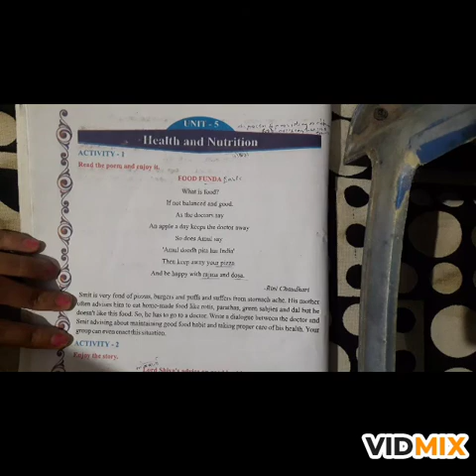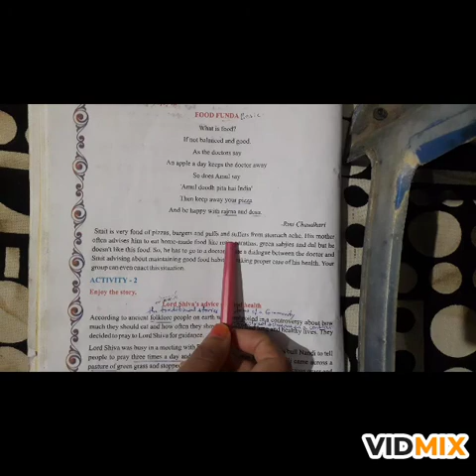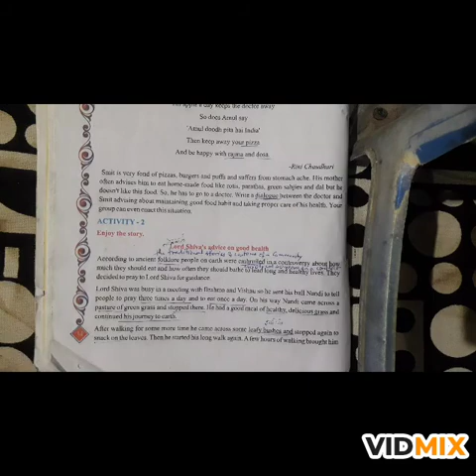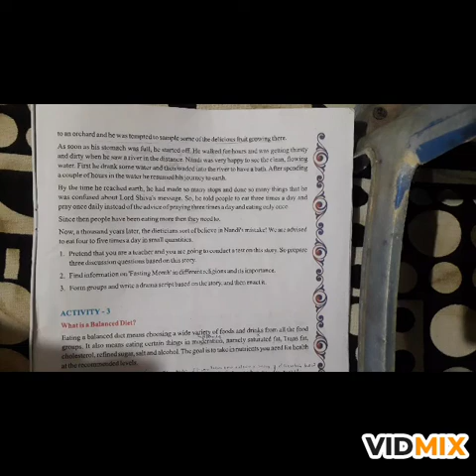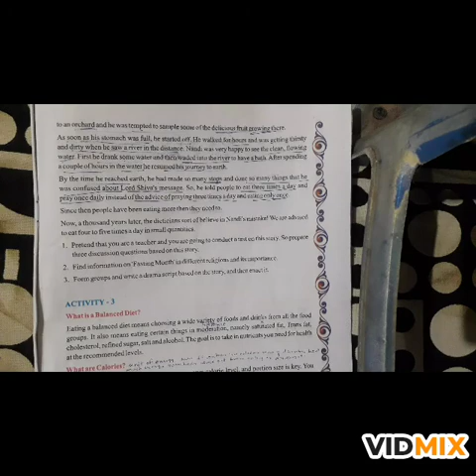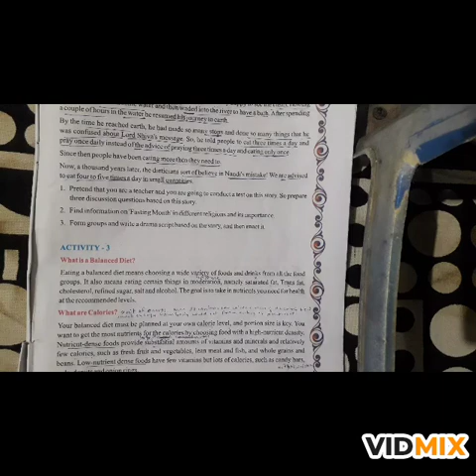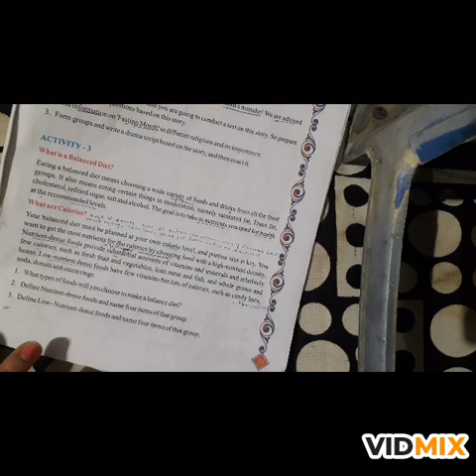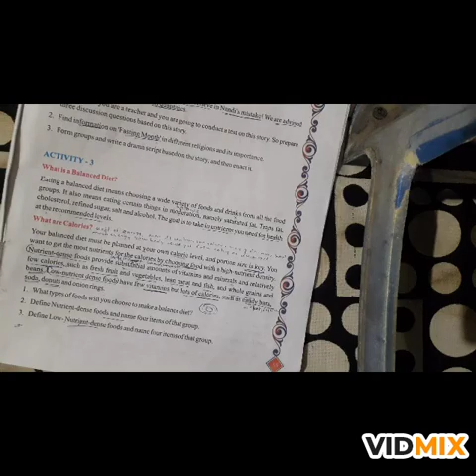STD- 7TH SUBJECT-ENGLISH PROSE UNIT-5 HEALTH AND NUTRITION (PART-1) (SEM-2)